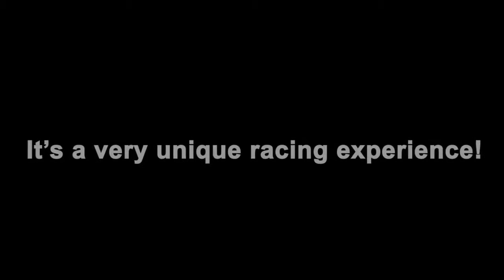Next Car Game (Wreckfest) Трейлер #2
Next Car Game и много других игр, можно заказать в магазине лицензионных игр

Next Car Game – проект от создателей FlatOut (основные игры серии до третьей части), где игроков ждут головокружительные заезды и зубодробительные столкновения. Для победы потребуется не только искусство умелого прохождения поворотов, но и умение выбить оппонента с трассы, превратив его железного коня в груду покореженного металла.